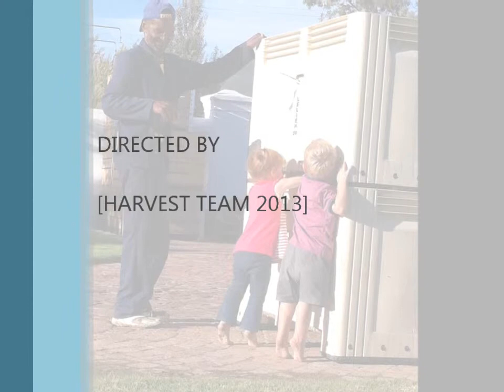Bosman Family Vineyards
We are on to our 3rd week of Harvesting for Bosman Family Vineyards here in South Africa.